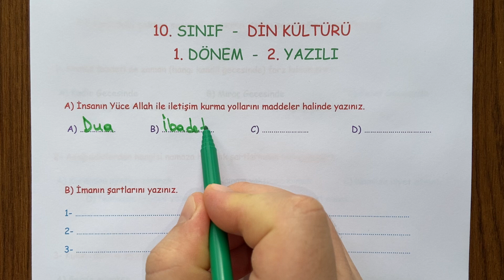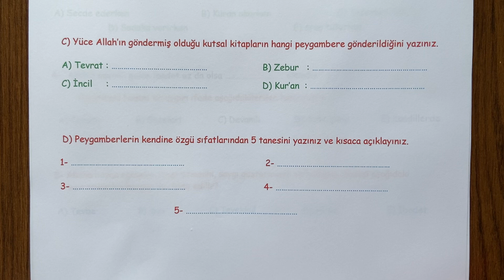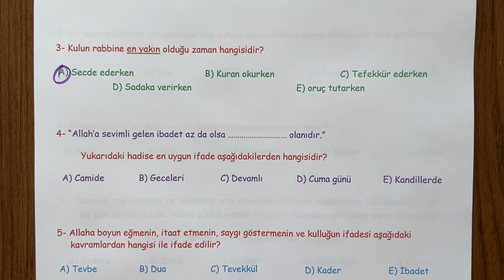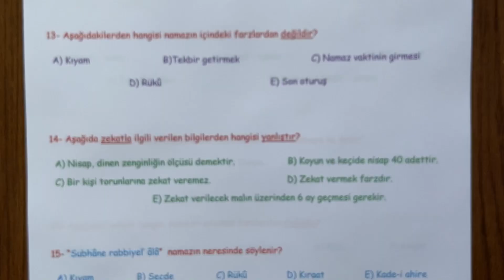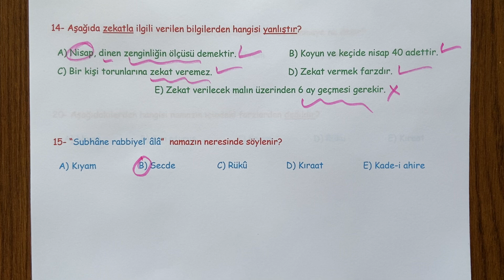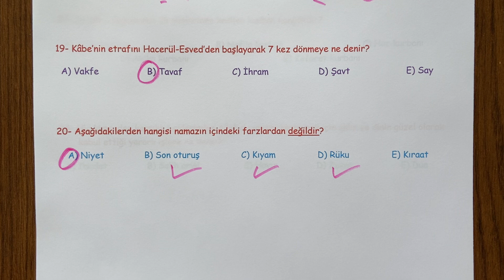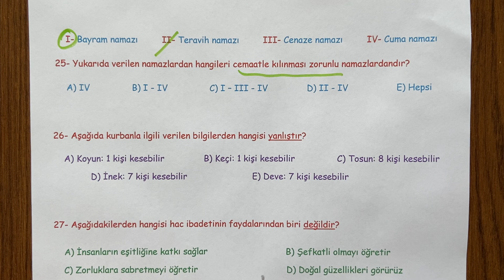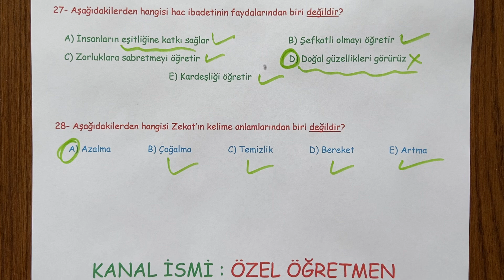10. Sınıf Din Kültürü 1. Dönem 2. Yazılı Açık Uçlu Soruları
10. Sınıf Din Kültürü ve Ahlak Bilgisi dersi, 1. Dönem 2. Yazılı soru örneklerini sizlerle paylaşıyoruz.  İyi seyirler,  iyi çalışmalar...